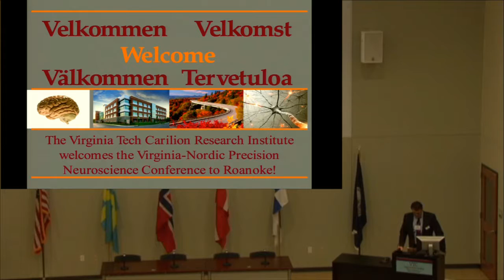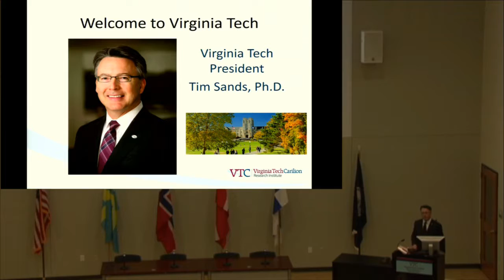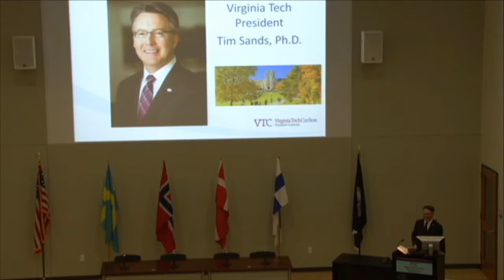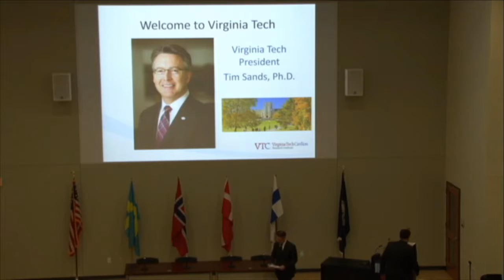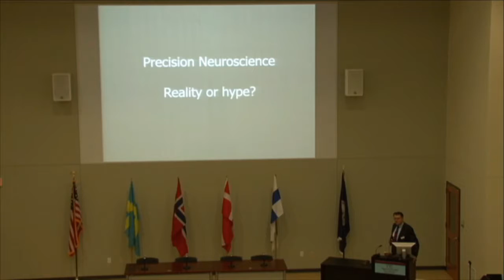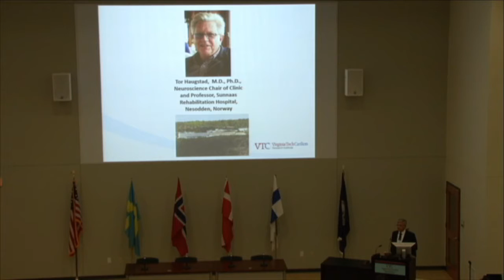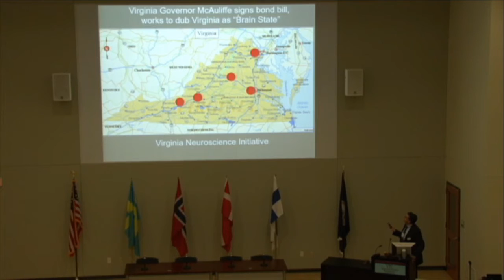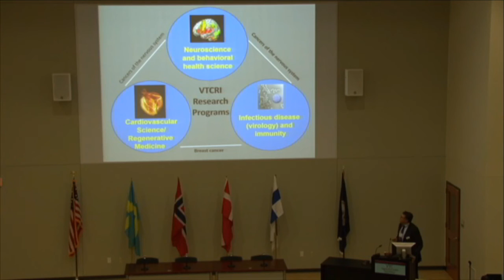VNPN Introduction Day 1